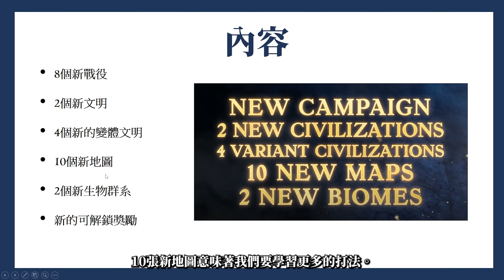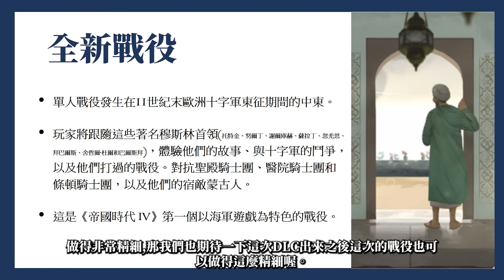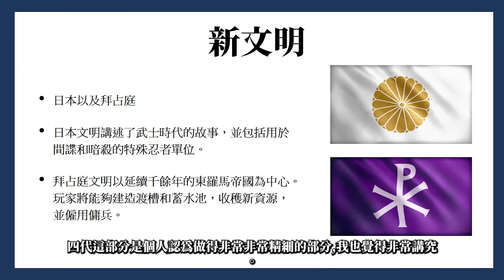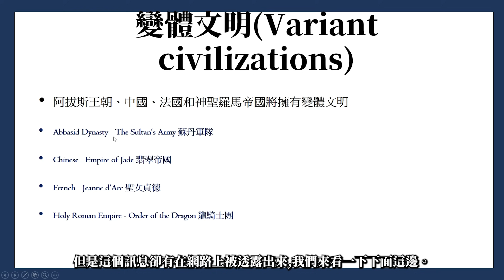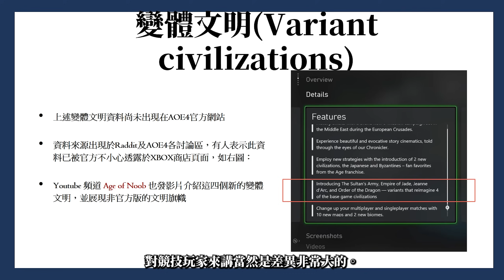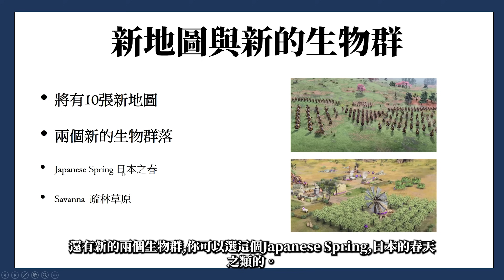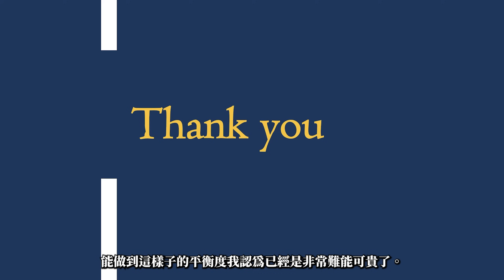【世紀帝國4】日本、拜占庭確定！總計六個新文明、八個戰役任務，最大DLC上市前內容整理｜The Sultans Ascend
感謝願意贊助支持的觀眾，每一個贊助都是繼續更新的動力！盡量找比較有價值的內容轉播給喜歡四代的朋友。願意且有餘裕的話可以考慮加入頻道會員支持喔。
00:00 前言
2:36 正式開始
工商時間
(不會被Youtube抽成之外還能念語音喔喔喔喔)

本身有一份正職工作，頻道是我的興趣及業餘事業，但每天出片負擔也不輕，也希望能帶給各位更多內容，沒有一份合理收入確實難以維持當前品質，如果你覺得我做的不錯，選擇加入安迪會員，按下"加入'"就能挑選方案
一個月最低"75台幣"就能幫助安迪能持續直播新遊戲及製作新影片，每一個人的支持都很重要
會員專屬
※更多聊天室表情，更生動的聊天
※聊天室優先回答你的提問，一起玩遊戲的優先權
※影片留言問題優先回答，不用怕被噴不爬文
※Discord專屬乾爹群解鎖(請私我說你想加入)
頻道規範
1. 不接受指揮，僅接受遊戲資訊提醒，怎麼玩是我的自由
2. 攻擊性留言，謾罵或者酸言酸語，針對其他觀眾也一樣
3. 資訊提醒不意味著你要講出全部攻略，除非我問，否則適當提醒就好
4. 不要洗頻，注意講話頻率保持聊天室整潔環境
違犯者皆永久BAN出頻道
基本人格素養還需要我寫規範真的是悲哀
收看其他安迪多樣化的遊戲節目
【Age of Empires II: Definitive Edition 世紀帝國II：決定版】：